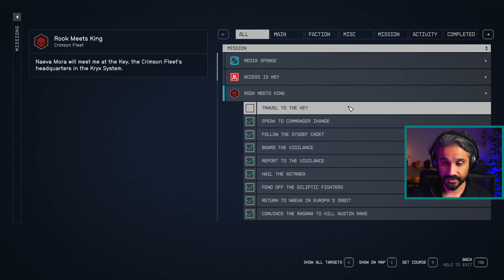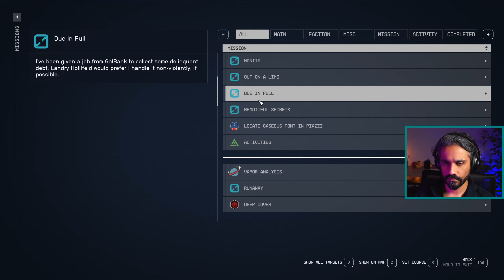Bonding with Barrett and Visiting New Homestead! [Barret's Questline] | Starfield (PC) Part 39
Bilal plays Starfield!
I've made my character to resemble (my imagination of) Sevro Au Barca from the Red Rising book series. Thumbs if you know who that is! :D
Background: Space Scoundrel
Traits: Alien DNA, Introvert, Spaced